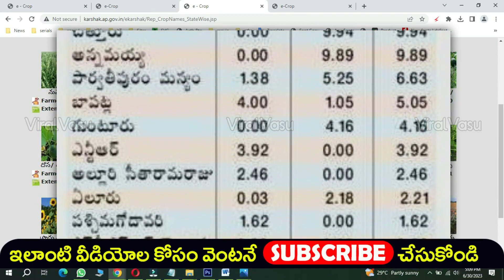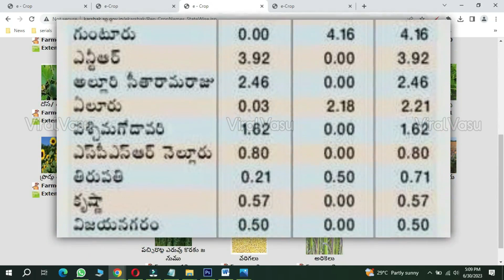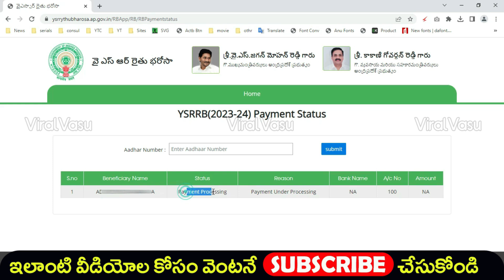రైతులకి 25,000 | AP Farmers Schemes | Rythu Bharosa | PM Fasal Bima Yojana Yojana | @ViralVasu ​